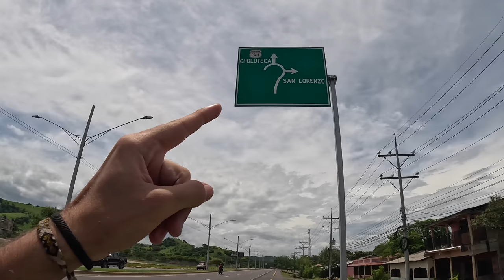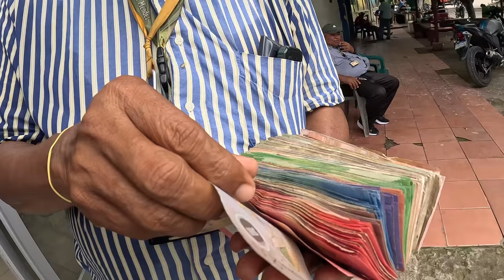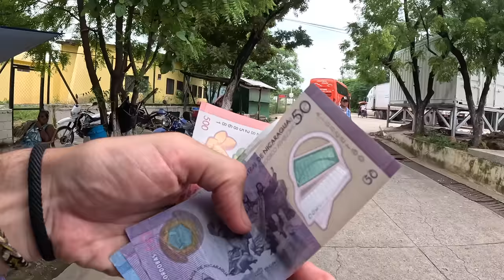Polisler Pasaportumu Sebepsiz Yere Aldı! Nikaragua'ya Girişte Başıma Gelenler #279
Hayatımda Gördüğüm En Rezil Sınır! Nikaragua'ya Olaylı Giriş ve Başıma Gelenler #278

Orta Amerika seyahatim Nikaragua ile devam ediyor. Bu videoda Honduras'tan Nikaragua'ya gidişimi, sınırda başıma gelenleri ve Leon şehrine varışımı sizlerle paylaşıyorum. Umarım keyifle izlersiniz.